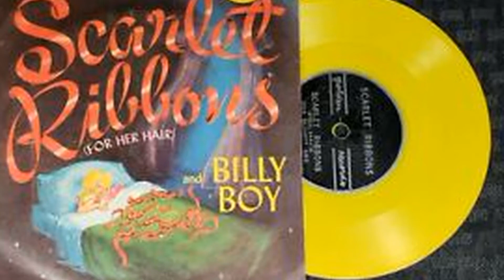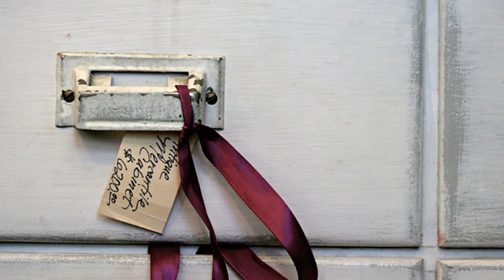SCARLET RIBBONS FOR HER HAIR INSTRUMENTAL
1959 - JACK SEGAL, composer/producer
             EVELYN DANZIG, Lyricist